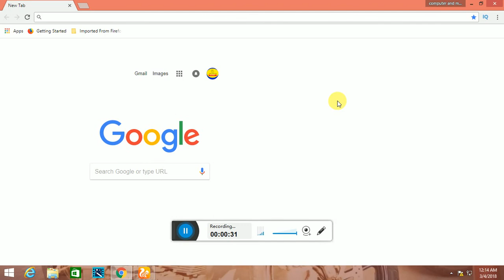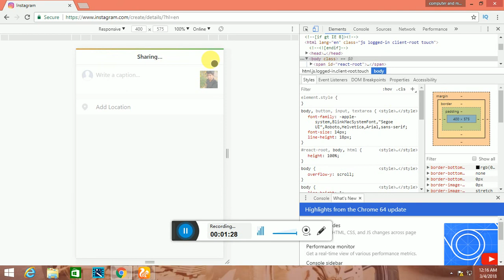How to Upload Photos to Instagram From PC or Laptop? 2018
App Link ►

malayalam tech
malayalam tricksi will check out comments every day
©NOTE : All Content used is copyright to ARJUN TECH&ENTERTAINMENT. Use or commercial Display or Editing of the content without Proper Authorization is not Allowed ✔

search ques

How To Upload Photos To Instagram From PC Or Laptop?Burayý
How To Upload Photos To Instagram From Pc/Laptop - Youtube
How To Upload Photos On Instagram Using Pc Or Laptop Without Any ...
How To Post Photos On Instagram From A Desktop Computer Or Laptop
How To Upload Photos To Instagram From Your Pc | Techradar
3 Ways To Post Pictures On Instagram From Your Computer - Wikihow
How To Upload Pictures From Your Pc To Your Instagram - Quora
How To Post Photos To Instagram From Your Computer - Cnet
How To Upload Photos To Instagram From A Pc: No Touchscreen ...
Post Photos And Videos To Instagram From Your Computer | Tech For ...
4 Tools For Uploading Instagram Photos &Amp; Videos Via The Desktop Web
How To Post On Instagram From Pc
Instagram Post Photo From Pc
Pc Upload To Instagram
Gramblr Upload Photos To Instagram From Your Pc Mac Computer
Share Photo On Instagram From Pc
Instagram For Computer
Can I Post To Instagram From My Computer
Instagram Cominsta How To View Stories And Upload Photos To Instagram On The Web ...
Instagram Is Now On Windows 10, Lets You Upload From Your Pc ...
8 (+1 New) Ways To Post On Instagram From Computer | Techwiser
How To Post Pictures To Instagram From A Desktop Pc (The Easy Way ...
How To Download Instagram For Pc Or Mac - Woorkup
How To Upload Photos To Instagram From Your Desktop Computer ...
How To Post To Instagram From Your Computer
You Can Now Upload Photos To Instagram Without The Mobile App ...
How To Upload Photos To Instagram From Your Ubuntu Pc - Omg ...
How To Post Pictures On Instagram From A Laptop/Pc Or Mac Online ...
Instagram For Computer
Instagram Cominsta
How To Upload Photos To Instagram From PC Or Laptop?
How to Upload Photos to Instagram From PC or Laptop? 2018/india